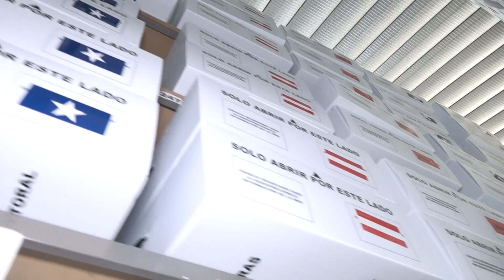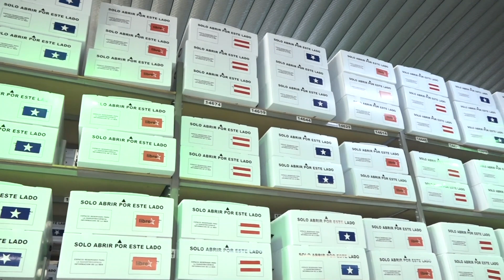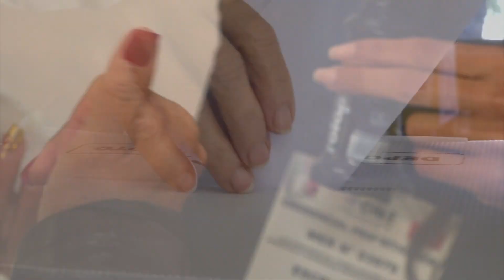Material Electoral ingresa hoy al Centro Logístico del CNE